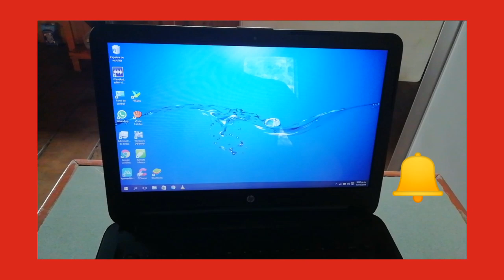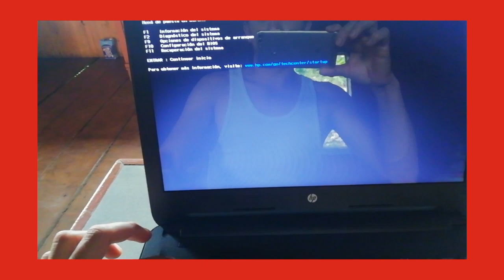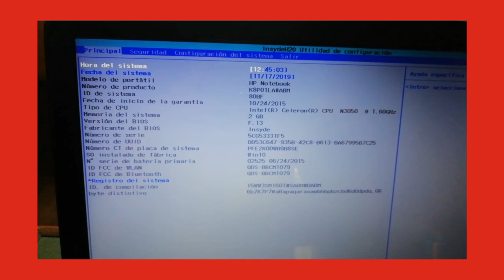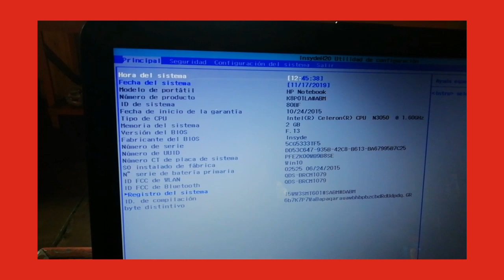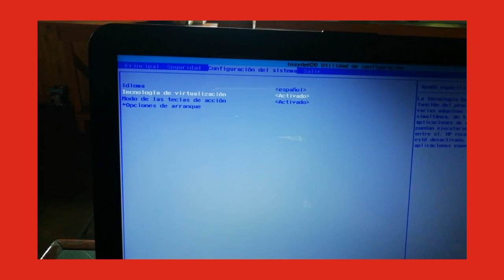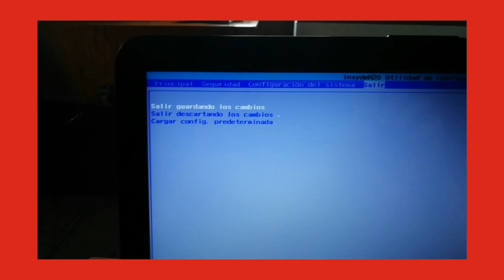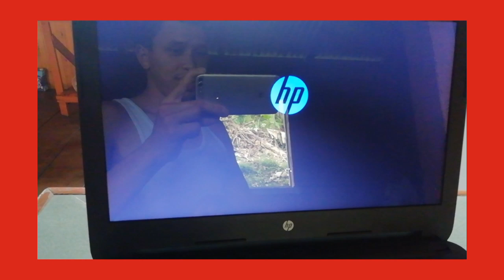Cómo activar La Virtualización en laptop HP Windows 10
Esto de la virtualización nos sirve para mejorar el rendimiento de emuladores Android cuando instalemos un emulador tenemos que tener activada esa virtualización si no, no nos servirá el emulador.

Espero les sirva este video

Para Donaciones o regalos les dejo mi cuenta de PayPal gracias por ayudar: